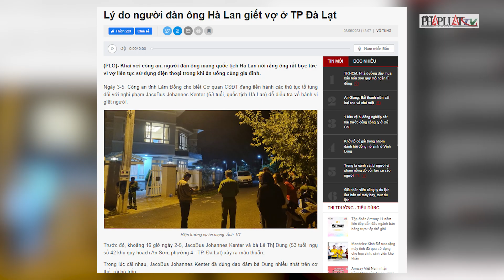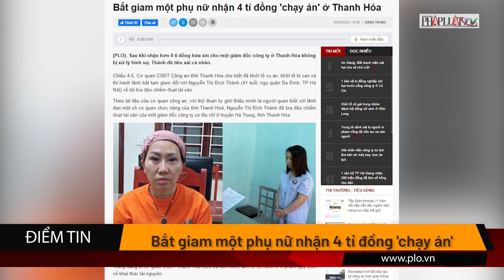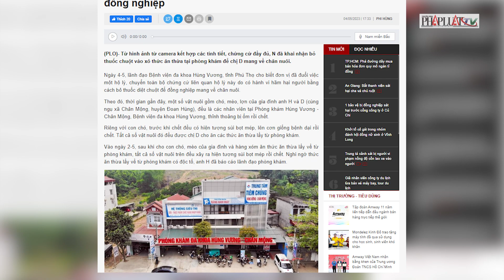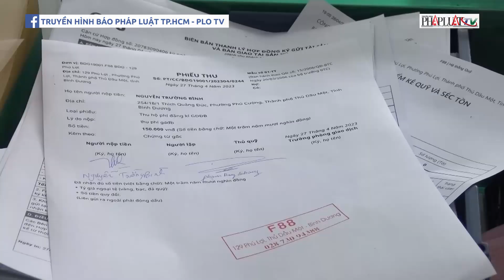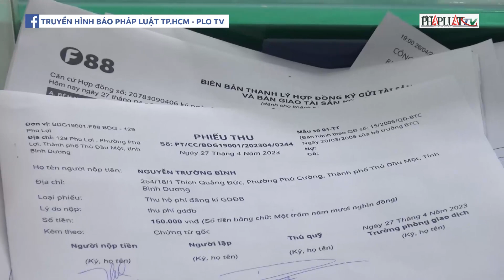Điểm tin ANTT: Công an vào cuộc vụ vẽ bậy lên tàu metro số 1 - PLO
Điểm tin An ninh trật tự trong tuần này: cập nhật thông tin vụ vẽ bậy lên tàu metro số 1; người đàn ông Hà Lan giết vợ ở TP Đà Lạt; Công an phát hiện nhiều vi phạm của F88 tại Bình Dương; Nữ hộ lý bỏ thuốc diệt chuột vào thức ăn thừa để hãm hại người; Giải cứu kịp thời bé trai 14 tuổi có ý định tự tử;;…